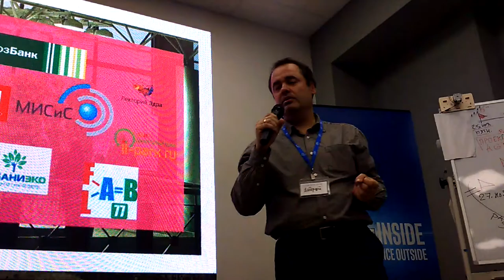Агрохакатон. Часть 12